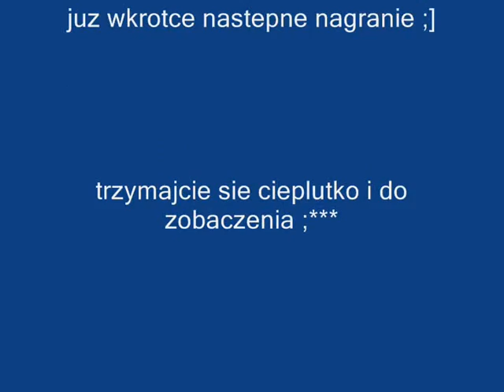PandoraMT2 - HelixUltraX Reach 162 lvl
dobijanie lvl'a ;p